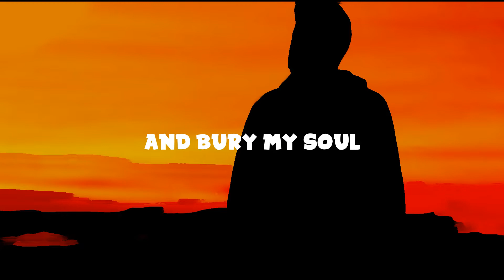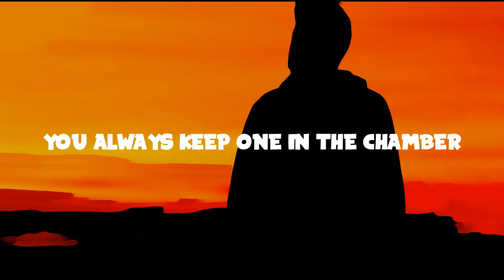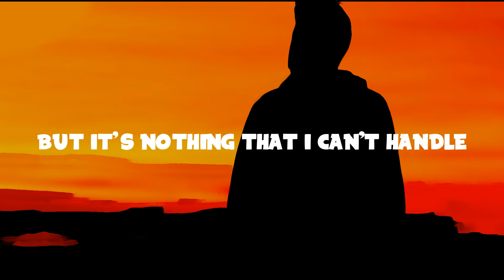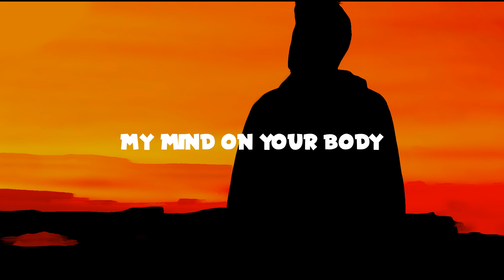Moonshine - Body On My Mind (Lyrics)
Download/Stream Moonshine - Body On My Mind

📜Lyrics
Hey baby
Don't worry about me
There's nothing that I can't handle
If I go
And bury my soul
That's something between me and the devil

These chains
Are keeping me sane
You take it to a whole other level
Sticks and stones
May break these bones
But it's nothing that I can't handle

I keep my mind on your body
Your body on my mind
Body on my mind
So good keeps me satisfied
Mine is always naughty
It's naughty all the time
Naughty all the time
So hot we could start a fire

My mind on your body

The rule says
In russian roulette
You always keep one in the chamber
So go squeeze
That trigger for me
Are you a monster or some kind of angel